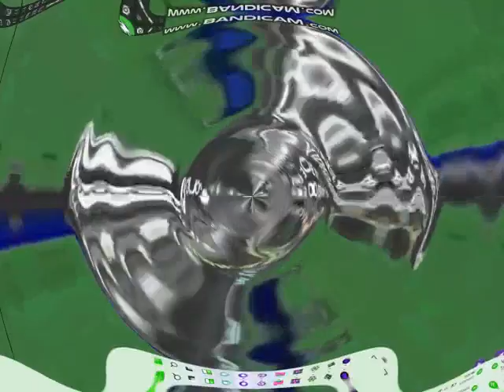12X Speed Color Effects Exo^9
3rd Video I made X Klasky Csupo Color Effects Exo^9